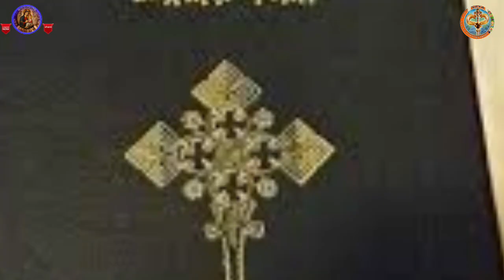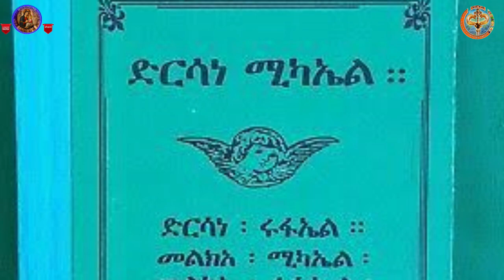ፍልል መስዋእቲ ኦሪትን መስዋእቲ ሓዲስ ኪዳንን 7ይ ክፋል|| Flly Meswaeti Oritn Meswaeti Hadis Kidann Part 7